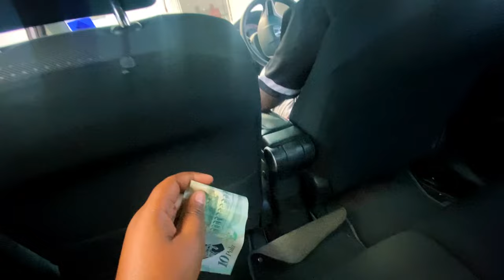...it got real..|| Solo Living after Work || Life as an Introvert || Hot Summer Days 🥵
OR,

PRECILLA P. Bonang
PALAPYE, BOTSWANA